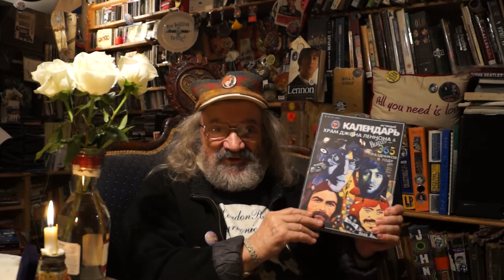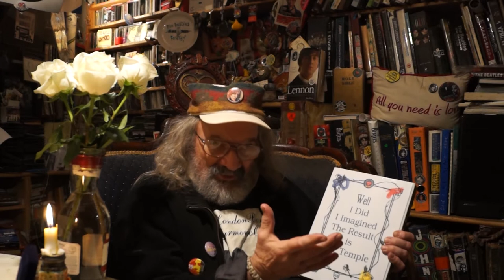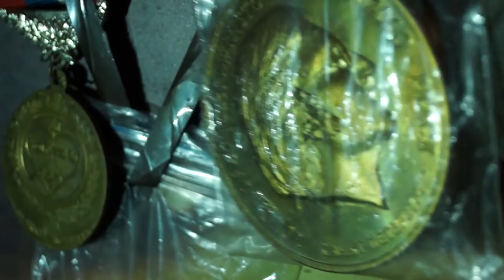Новости: презентация новой книги Коли Васина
Теперь Вы можете приобрести легендарную книгу Рок на русских костях с автографом и пожеланием для Вас от Коли Васина. Оформите заказ по ссылке